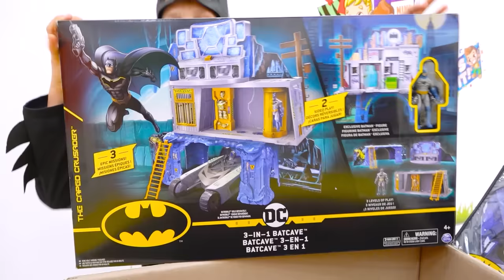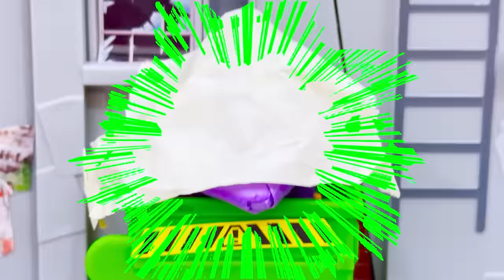Vlad y Niki fingen ser Batman y juegan con juguetes de Batman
Este es un anuncio de Warner Bros.